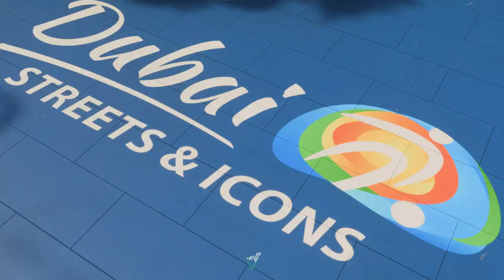ITALIA VS MEXICO FIFA Street 2 Super PARTIDO